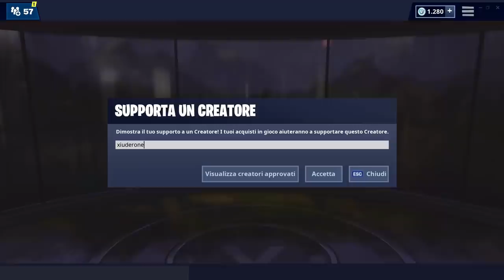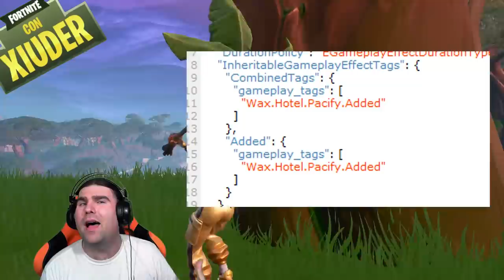PRIMO EVENTO STAGIONE 9 FORTNITE! + TV ACCESE E JHON WICK IN ARRIVO!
Scoperti da POCHE ORE i PRIMI FILE relativi al NUOVO EVENTO della STAGIONE 9 di FORTNITE! Vediamo anche l'arrivo della NUOVA SLURP JUICE!

BENVENUTO!

➜ Motherboard: MSI Z97M GAMING
➜ GPU: NVIDIA GeForce GTX 970
➜ Cuffie: TRUST GXT 393 MAGNA
➜ Mouse: TRUST GXT 188 LABAN
➜ Tappetino: OMEN Mouse PAD 300
➜ Tastiera: TRUST GXT 890 CADA
➜ Microfono: TRUST GXT 252+ EMITA PLUS
➜ Sedia: AROZZI Torretta Orange
➜ Desk: AROZZI Arena-Green
➜ Webcam: Microsoft Lifecam Studio
➜ Handcam: Microsoft Lifecam HD-3000
➜ Monitor(2x): MSI OptixG24C LED Gaming Monitor 24''

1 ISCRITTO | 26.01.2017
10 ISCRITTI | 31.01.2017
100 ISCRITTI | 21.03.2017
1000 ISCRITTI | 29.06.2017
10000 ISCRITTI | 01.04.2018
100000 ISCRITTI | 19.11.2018